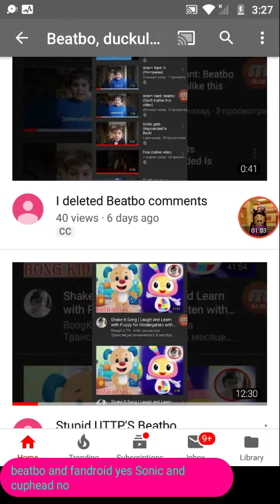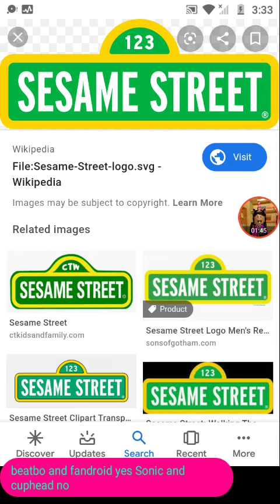BAFYSACN salutes S1 E8 BeatBo